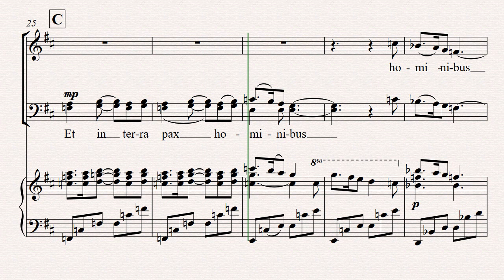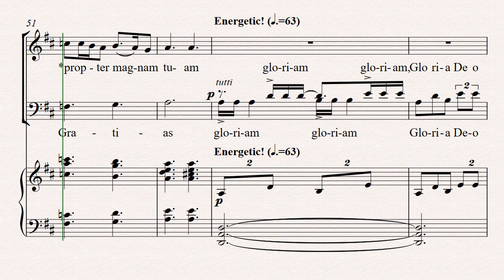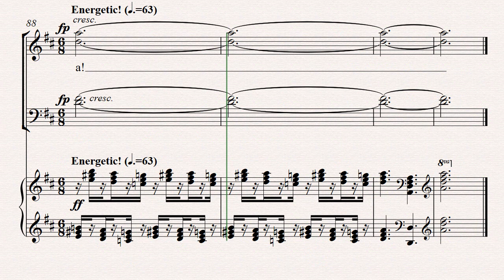Gloria(Missa Festiva, JohnLeavitt) - 앨토 파트 연습